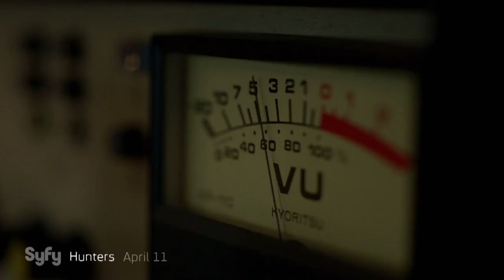Hunters (Syfy) "The End Begins Now" Promo HD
Hunters is inspired by Whitley Strieber’s best-selling novel, Alien Hunter, in which the disappearance of a decorated FBI agent's wife leads him to a secret government unit assembled to hunt a group of ruthless terrorists - shadowy figures that may or may not be from this world. Premieres April 11th on Syfy.